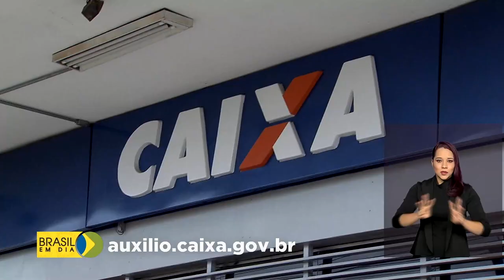Primeira parcela dos 300 reais começa a ser paga hoje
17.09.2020 - Beneficiários do Bolsa Família começam a receber hoje a primeira parcela da prorrogação do Auxílio Emergencial, no valor de 300 reais. São 12,6 milhões de famílias. O pagamento segue o calendário do programa e vai até 30 de setembro.